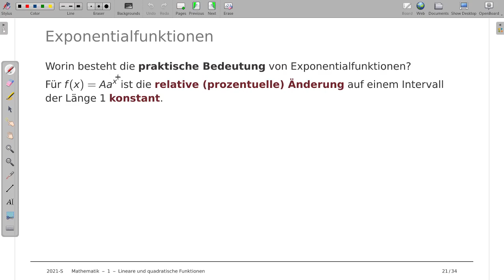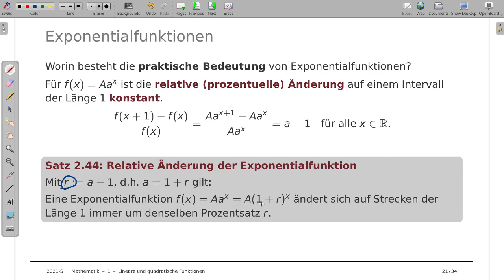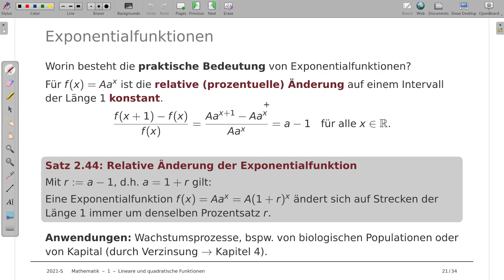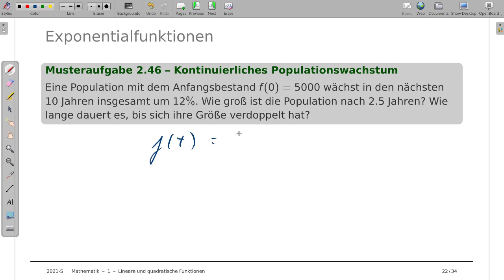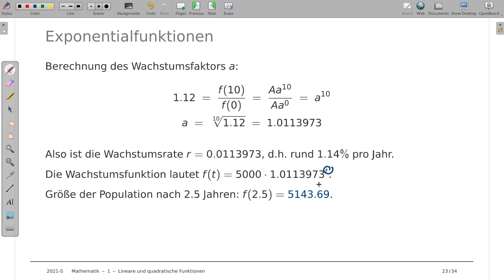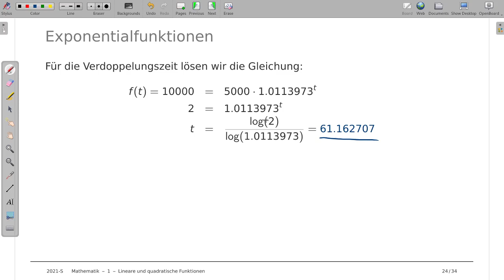Mathematik für Wirtschaftswissenschaften 1f: Exponentialfunktion, Anwendungen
Thema: Anwendungen der Exponentialfunktion
Vorlesung: Mathematik für Wirtschaftswissenschaften